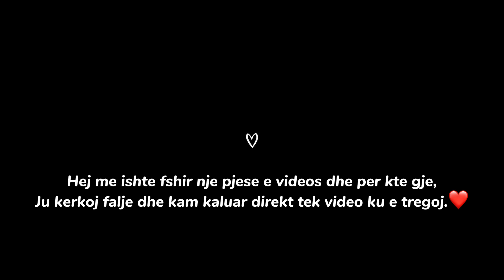Unboxing 📦| Sistemimi i Skincare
Hej si Ju kam.?
Ne kete Video kemi Unboxing/rregullimin e gjerave.
Ajonqe dua te them eshte qe do isha e lumtur nese do me thonit se cfare videosh doni,dhe falemiderit shum qe me ndiqni,dhe nese videot e mia ju plq mos harroni te beni like dhe Subscribe 💕❤️💐